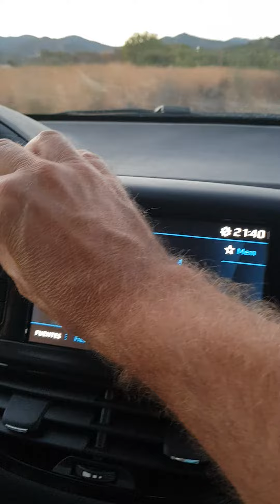13 March 2022(1)